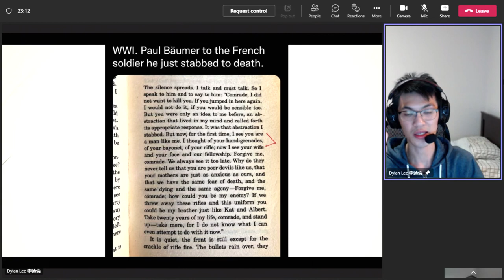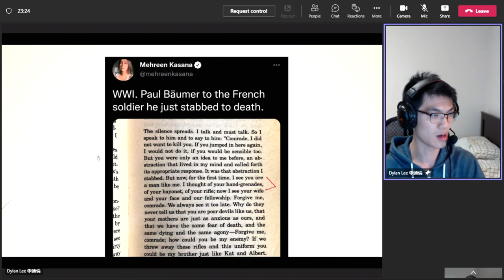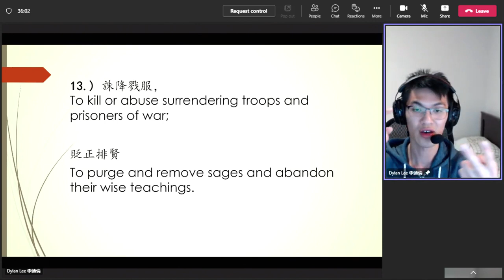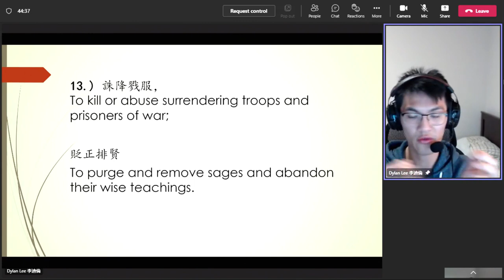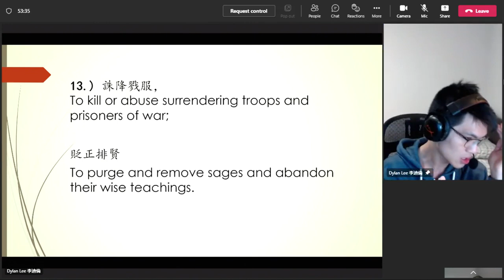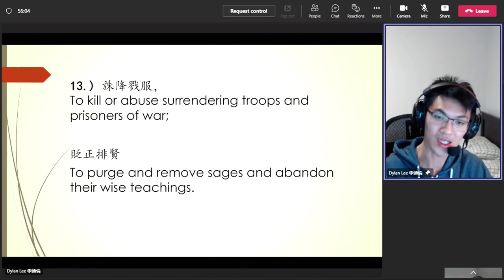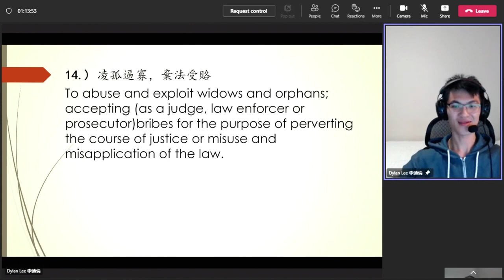Dylan Lee's 20221102（18）Review on《太上感應篇》Treatise on Response and Retribution 無字幕 英國英語口音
李迪倫老師《太上感應篇》學習心得報告 之18（英文）2022年11月2日/
Dylan Lee's 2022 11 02（18）Review on Treatise on Response and Retribution 無字幕 英國英語口音